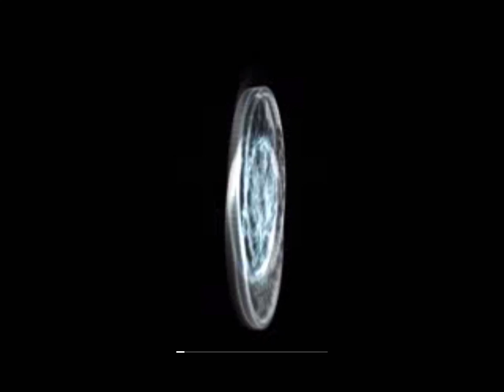CALL OF DUTY MODERN WARFARE 2# Second sun mission .Go the wiskey hotel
download full version of Assansins creed game free and full hd by steamunlocked

download full version of Assansins creed 3 game free and full hd by steamunlocked

download full version of Assansins creed unity game free and full hd by steamunlocked

regarding games and link  of the game file
so alwaays comment my videos for any need and your comment makes me motivated to do it more fruitfully